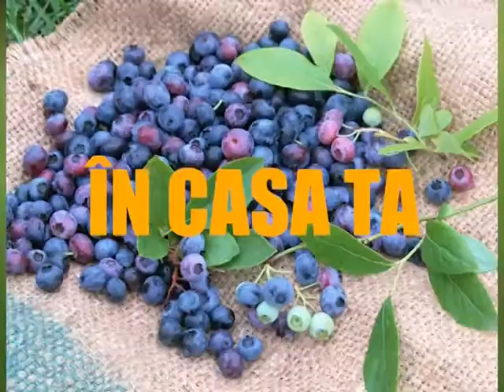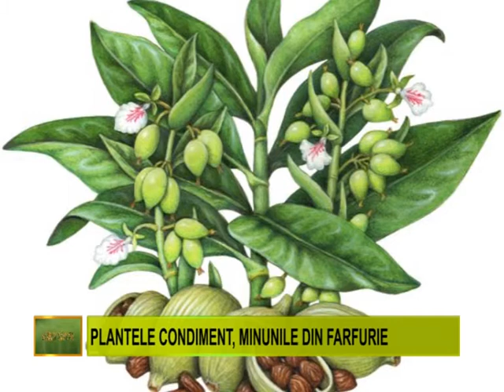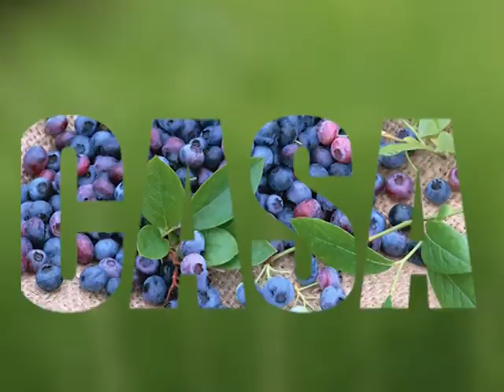DOCTORUL NATURII - PLANTELE CONDIMENT, MINUNILE DIN FARFURIE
Invitata: prof. dr. Maria Pop, specialist in terapia cu plante.